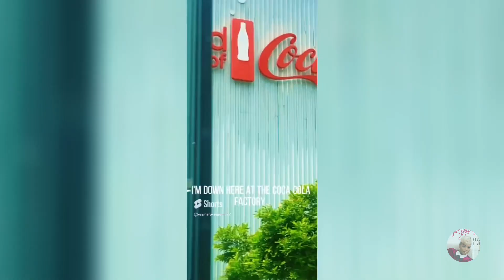World Of Coca-Cola Experience for My Birthday in Atlanta - KEVINA LOVE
I Had So Much Fun Here If You Live in ATL You Don’t Wanna Miss Out this Experience 🙌🏾🔥

❗️ Be Apart of Our Family